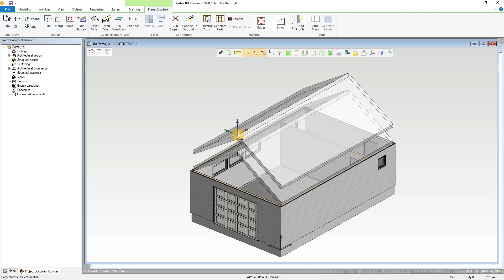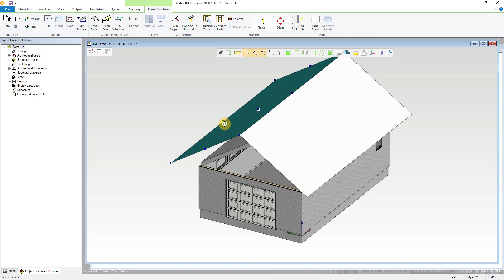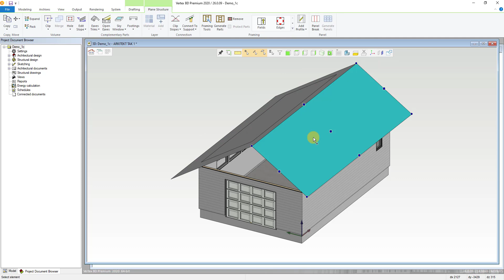04c Tak - Begrensende takflate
Videoen viser et tips til hvordan du kan lage en begrensende flate med 0 i høyde til for eks. begrense vegger.